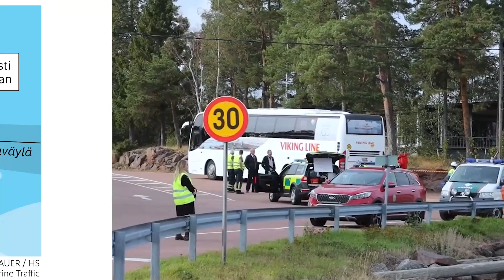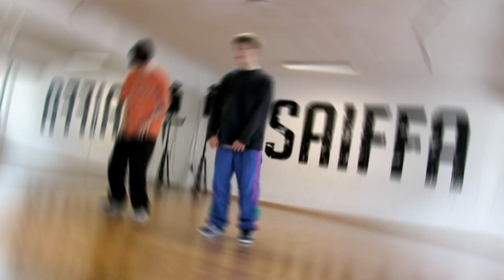Lasten uutiset 25.9. – Unelmien leffasynttärit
Tänään käymme kurkistamassa Supermarsu 2 -elokuvan kuvauksiin. Selvitämme, mitä Viking Linen Amorella -aluksella on tapahtunut sekä opettelemme myös viittomaan ja breikkaamaan.